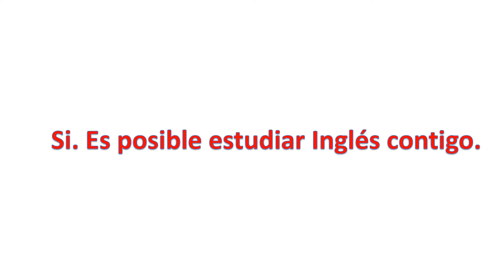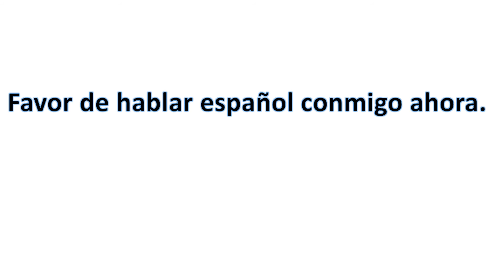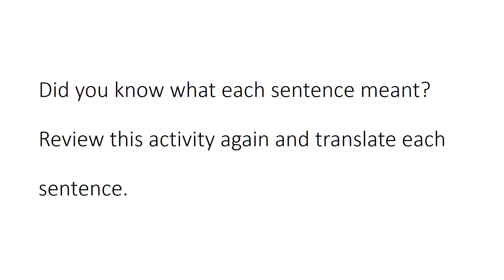lets speak ppt